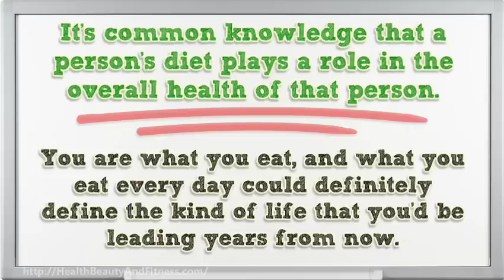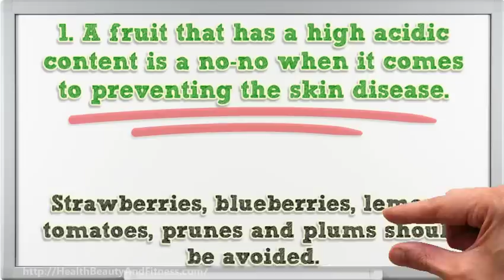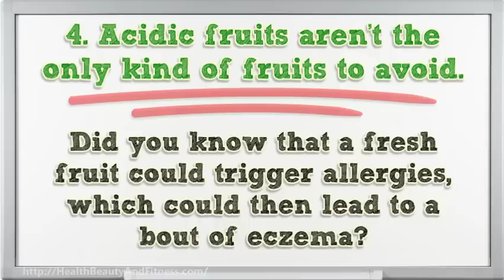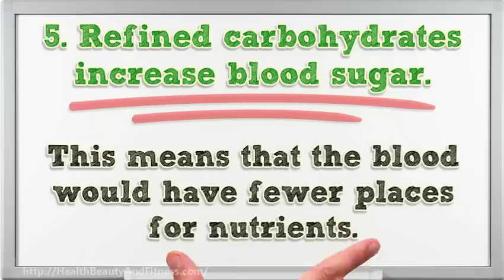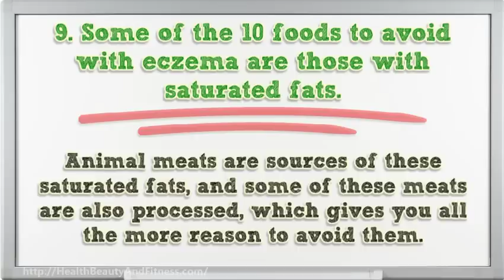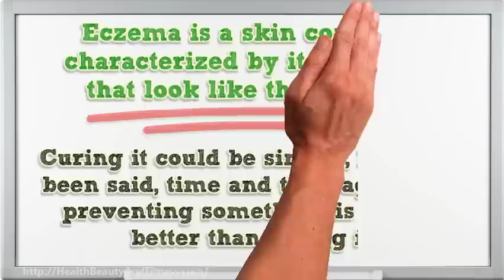10 Foods to Avoid With Eczema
Read related article below.
for more health tips
Discover a healthier and wealthier you!

10 Foods to Avoid with Eczema: A Comprehensive Guide to Managing Your Skin Health

Introduction

Eczema, also known as atopic dermatitis, is a chronic skin condition that can cause redness, itching, and inflammation. While it can be influenced by various factors, including genetics and environmental triggers, your diet can play a significant role in managing eczema symptoms. In this article, we'll explore 10 foods to avoid if you have eczema and why they may exacerbate your skin condition.

Dairy Products
Dairy products like milk, cheese, and yogurt are often high in lactose and casein, which can trigger eczema flare-ups in some individuals. Lactose intolerance or a sensitivity to casein may lead to skin irritation, making it advisable to reduce or eliminate dairy from your diet.

Gluten-Containing Foods
Gluten, found in wheat, barley, and rye, can be problematic for people with eczema. Gluten sensitivity can contribute to inflammation, and eliminating gluten from your diet may help alleviate eczema symptoms for those affected.

Eggs
Eggs are a common allergen and can be a potential trigger for eczema. Some individuals with eczema may have an egg allergy, which can lead to skin irritation. If you suspect eggs are affecting your eczema, consider removing them from your diet to see if your symptoms improve.

Soy Products
Soy is another allergenic food that can exacerbate eczema symptoms. Soy-based foods, including soy milk, tofu, and soy sauce, may contain allergens that trigger skin inflammation in eczema-prone individuals.

Shellfish
Shellfish, such as shrimp, crab, and lobster, can be problematic for people with eczema due to their potential to cause allergic reactions. The proteins in shellfish can lead to skin irritation and worsen eczema symptoms.

Nuts
Tree nuts and peanuts are common allergens that can negatively impact those with eczema. Allergic reactions to nuts can manifest as skin itching, redness, and swelling. It's crucial to avoid nuts if you suspect they worsen your eczema.

Processed Foods
Processed foods often contain artificial additives, preservatives, and high levels of refined sugars and unhealthy fats. These ingredients can trigger inflammation in the body, which can exacerbate eczema symptoms. Reducing your consumption of processed foods can lead to better skin health.

Spicy Foods
Spicy foods, such as hot peppers and curry, contain compounds like capsaicin that can cause skin irritation and aggravate eczema. If you enjoy spicy cuisine, consider moderating your intake to prevent flare-ups.

Citrus Fruits
Citrus fruits like oranges, lemons, and grapefruits are acidic and can be irritating to sensitive skin. Some people with eczema may experience itching and redness after consuming citrus fruits. Opt for low-acid fruits like apples or pears instead.

Tomatoes
Tomatoes are part of the nightshade family, which contains compounds that may trigger skin inflammation in individuals with eczema. If tomatoes seem to worsen your symptoms, try reducing your consumption or opting for cooked tomatoes, which can be less irritating.

Conclusion

Managing eczema involves a combination of factors, including lifestyle choices and dietary decisions. While these foods may exacerbate eczema symptoms in some individuals, it's essential to remember that everyone's triggers can vary. Keeping a food diary and working closely with a healthcare professional or allergist can help you identify specific dietary triggers for your eczema.

In addition to avoiding potential trigger foods, maintaining good skincare practices, staying hydrated, and managing stress are also crucial for managing eczema effectively. Consult with a healthcare provider for personalized advice on managing your eczema and creating a dietary plan that suits your specific needs.

By making informed dietary choices and prioritizing your skin's health, you can take significant steps toward reducing eczema symptoms and improving your overall well-being.